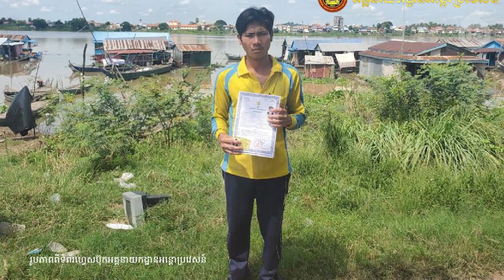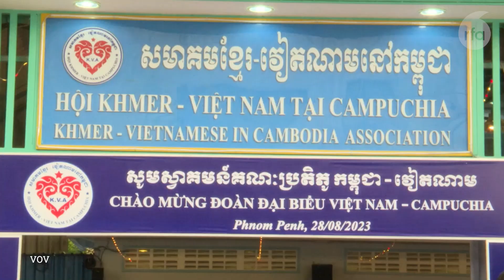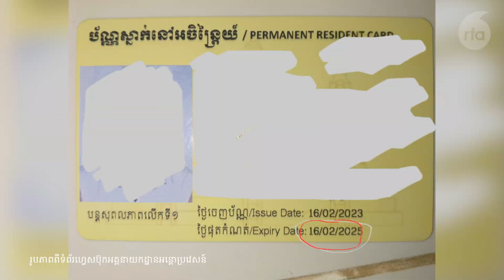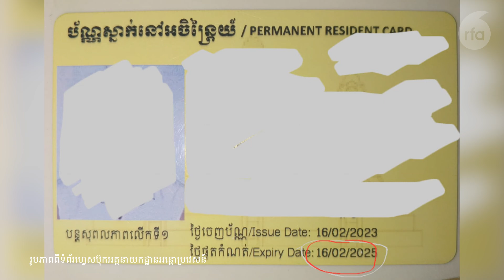ពលរដ្ឋវៀតណាមជាង១សែននាក់ដែលទទួលបានបណ្ណស្នាក់នៅអចិន្ត្រៃយ៍ អាចទិញដីនិងផ្ទះនៅកម្ពុជា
មន្ត្រីសង្គមស៊ីវិលស្នើឱ្យក្រសួងមហាផ្ទៃកំណត់ចំនួនជាក់លាក់ និងផ្សព្វផ្សាយឱ្យបានទូលាយ ការផ្តល់បណ្ណស្នាក់នៅអចិន្ត្រយ៍ដល់ជនបរទេស។ ការស្នើនេះ ក្រោយពីសមាគមខ្មែរ-វៀតណាម អះអាងថា មកទល់ពេលនេះ មានជនជាតិវៀតណាមនៅក្នុងប្រទេសកម្ពុជាជាង១សែននាក់ហើយ ទទួលបានបណ្ណស្នាក់នៅអចិន្ត្រៃយ៍ ដែលពួកគេអាចមានសិទ្ធិទិញដីនិងផ្ទះបាន។

វិទ្យុអាស៊ីសេរី​ផ្សាយតាម​រលក​ធាតុ​អាកាស​ខ្លី​ (SW)
៚ ពេល​ព្រឹក ០៥:៣០ ដល់ម៉ោង ០៦:៣០

៚ ពេលយប់ ០៧:៣០ ដល់ម៉ោង ០៨:៣០